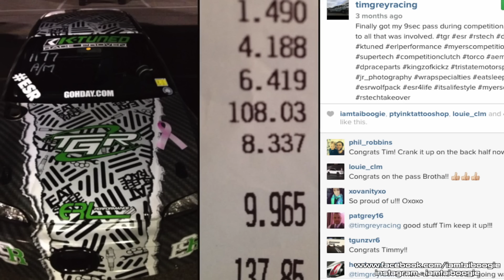Greys Anatomy : TGR 2015 Pre Season Interview Before The Lights Series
Had a chance to catch up with Tim Grey of TGR to have a brief discussion about his 2014 season and whats in store for 2015. Check it out! Thanks

racing built k20 k24 b series k iamtaiboogie streetracing races racing drag racing dragrace dragracing street race track ¼ slicks skinnies strip highway cops police music burnout out turbo all motor nitrous 4bangersproduction Yosolo 4 cylinder Honda civic bubble hatch eg ek blow certified jerrybuilt hi boost aki ceaze run money run 4bangersproduction building motors blow up fire nitrous 45 top of nyc long island california team GPR real talk calico chris miller sheepey CMR film medina felix gato blue print rods blueprint ktuned k tuned K cars on highway Pulls powershift power shift si blue teal diffusor jordan hoodie mph 120+ hon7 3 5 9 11 fox5 evo mitsubishi spool evolution mr8 mr9 mr2 toyota spider hondaday honda day import survival west coast meets the east fox ss gtr godzilla newspaper news channel r32 r33 r34 r35 r36 skyline g37s comic comedian cedric entertainer harvey west spec m80 m90 fox deers water jesus jeremy prayoonto tuning bless funny prank hondalife notch dudnotch dud sting mr8 mr9 mitsubishi talent talon radial truck ceaze gone wrong fail bloopers accidents injury lawyer accord lexus ifs vtec jdm swag popping haircut bum fights slash exotic drag racer racing races pulls pull freeway highway 420 365 blunt weed hashtag hash feign friends family friendship chevy s10 s13 s14 miata bmw ek ef bette old school dragster illegal dangerous paranoid dsm awd florida miami orlando lil b bow wow omarion hip hop rap new age senator bush reggie wayne weezy rihanna etown track bound flow may weather cadillac 240sx 240z z350 350z 370z 370 nismo gizmo speed street racer hot hid how to DIY blow tai boogie network GM GMC bette C5 C7 launch control Show less car ftw fuel gas motec rywire Show less